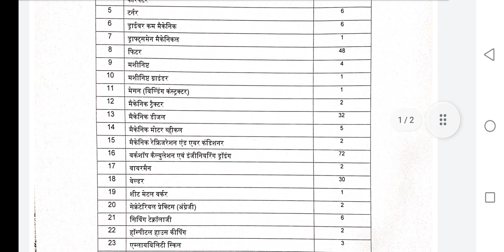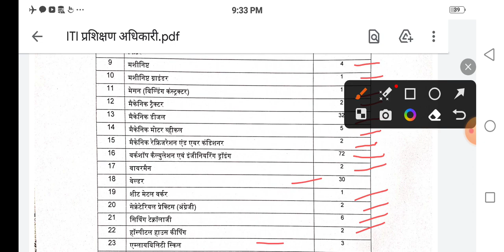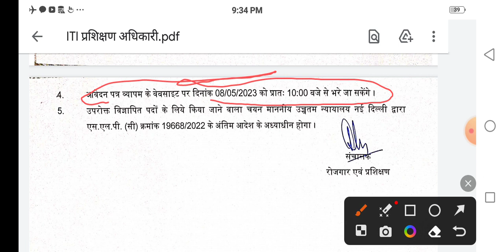ITI अनुदेशक भर्ती | विज्ञप्ति जारी | Govt. ITI Instructor भर्ती आ गई है | 8 मई से फॉर्म स्टार्ट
छत्तीसगढ़ आईटीआई इंस्ट्रक्टर वेकेंसी आईटीआई अनुदेशक भर्ती आईटीआई में टीचर बनने की भर्ती सरकारी आईटीआई नौकरी आईटीआई की सरकारी नौकरी सरकारी नौकरी कैसे लगे आईटीआई विद्यार्थियों हेतु आईटीआई कॉलेज में सरकारी नौकरी

*Employability Skills | ITI Exam में पास की गारंटी | English Literacy (1st and 2nd year) ITI CBT Exam*

#19500/_प्रतिमाह_सैलरी
MINDA_KOSEI_Pvt._Ltd.

लोको_पायलट_(Loco Pilot)_भर्ती_को_लेकर_बड़ी_अपडेट
loco pilot vacancies
loco pilot bharti
loco bharti
loco ki vacancy
loco Kb Aayegi
assistant Loco Pilot
railway loco pilot Bharti breaking news
loco ki bharti
आईटीआई जॉब रिक्रूटमेंट
आईटीआई केंपस प्लेसमेंट
आईटीआई चेन्नई भर्ती
आईटीआई चौक 2023
आईटीआई के विद्यार्थियों हेतु job updates
आईटीआई लेटेस्ट जॉब अपडेट
आईटीआई विद्यार्थियों हेतु अधिक सैलरी वाली जॉब
आईटीआई विद्यार्थियों के लिए जॉब
आईटीआई जॉब अपडेट
आईटीआई रोजगार मेला अपडेट

 आईटीआई केंपस प्लेसमेंट अपडेट
आईटीआई रोजगार न्यूज़
आईटीआई रोजगार मेला को लेकर महत्वपूर्ण जानकारी आईटीआई विद्यालय हेतु बड़ी खुशखबरी आईटीआई विद्यार्थियों के लिए एक और नई जॉब अपडेट आईटीआई फॉर्म क्लासेस फाउंडेशन क्लासेस